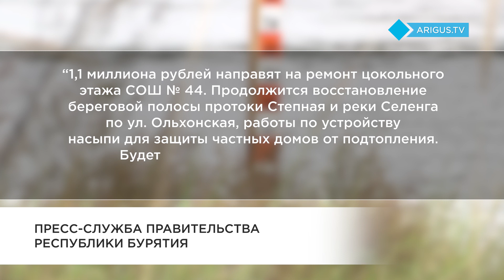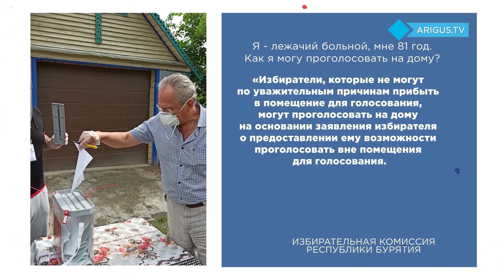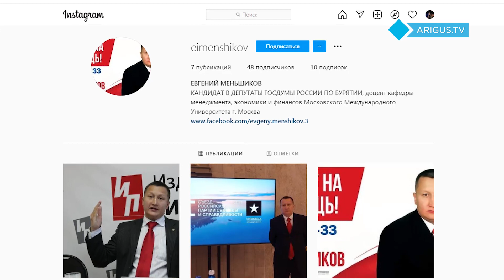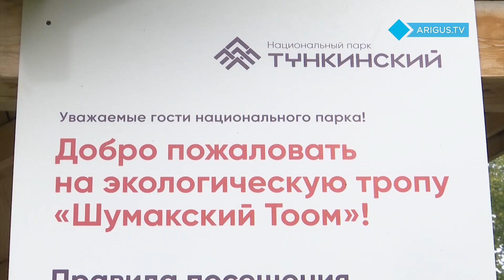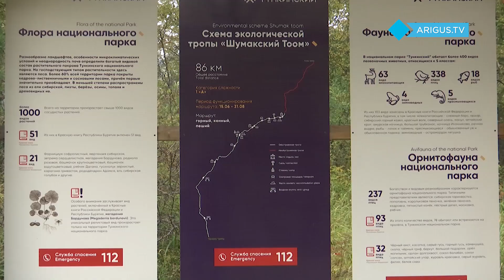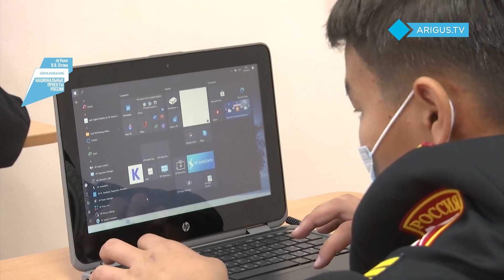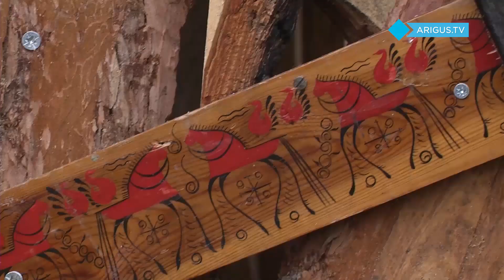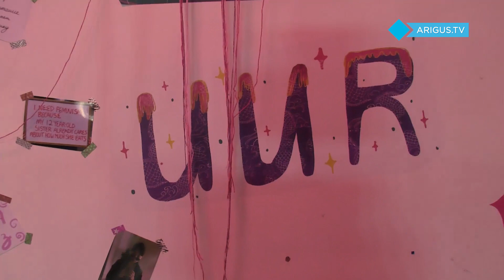Восточный экспресс 16.09.21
Смотрите сегодня в вечернем выпуске:

- 04:07 Восстановим погибший лес. Где прошла посадка саженцев?
- 13:43 Эти животные вымерли здесь в 90-х. Сейчас их хотят реакклиматизировать. Какие еще изменения ждут Тункинский нацпарк?
- 16:25 В бурятской кадетской школе празднуют обновление. Что изменилось в жизни учащихся?